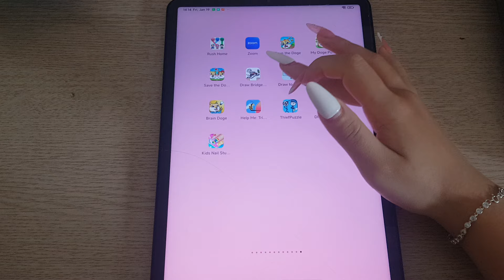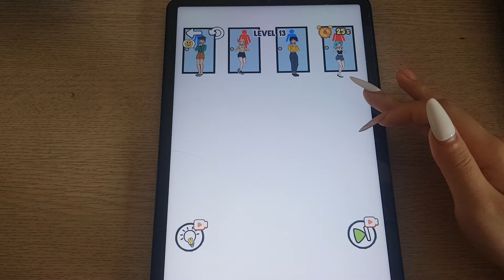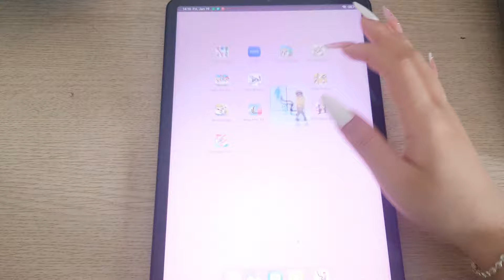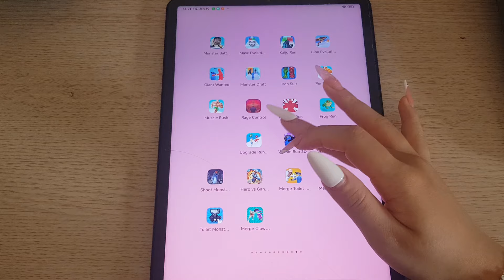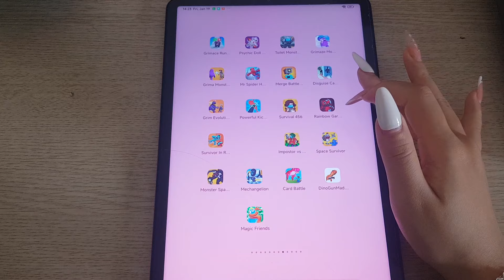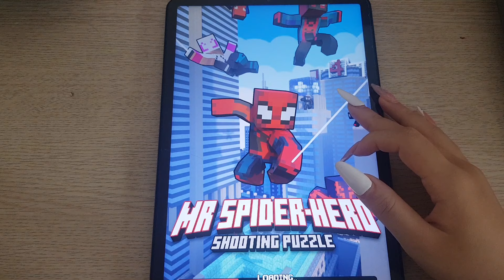Nextbots Sandbox,Ice Scream 1,Garten Of Banban,Toilet Monster,Skibydy Escape,Rainbow Garten Survivor